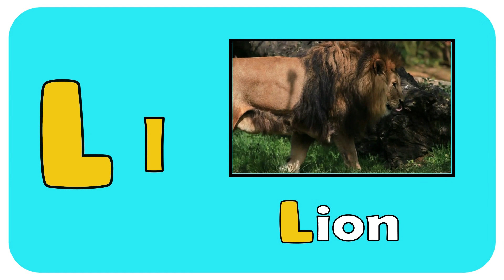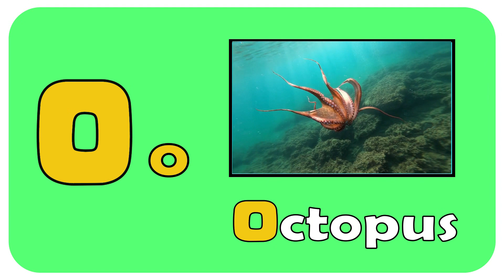ABC Phonics Song | English Alphabet Learn A to Z | Toddler Learning Video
Phonics Song | English Alphabet Learn A to Z | ABC Song | Alphabet Song | Toddler Learning Video

You're Quires:

ABC learning
ABC
alphabet
learn english
learn alphabet
abc phonics
phonics song

You're Quires:

ABC Learning
English Alphabet Learn A to Z
Alphabet
early education
educational video
home school
kids video
learning English
english alphabet
abc
abcd
alphabet
abc phonics
phonics song
abc song
alphabet song
abcd song
phonics sound
phonics

About Video:

In this video, We are teaching the English alphabet using the ABC Learning system. This is a great way for toddlers to learn the alphabet song and start to develop their literacy skills.